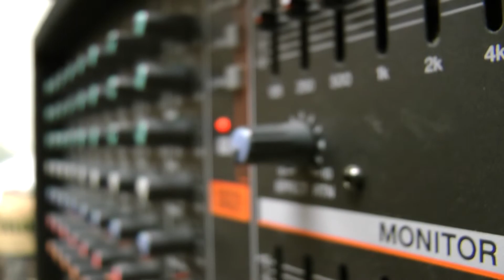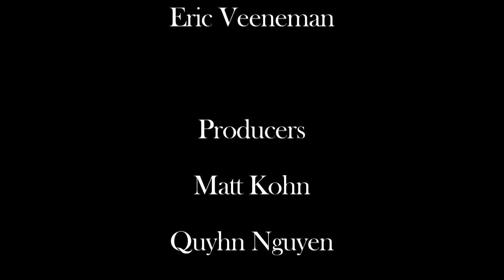"Eric Veeneman"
Media Editing Documentary Project 2 (Grand Valley State University)

Starring: Eric Veeneman

Directors and Producers: Matt Kohn & Quyhn Nguyen